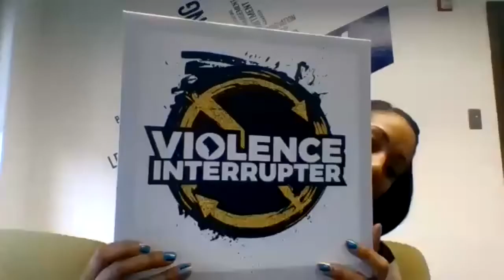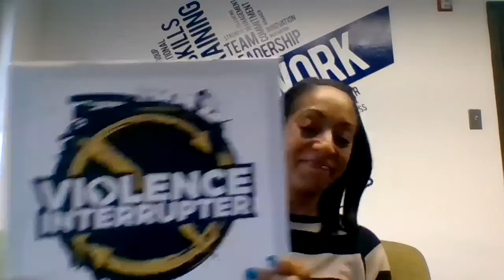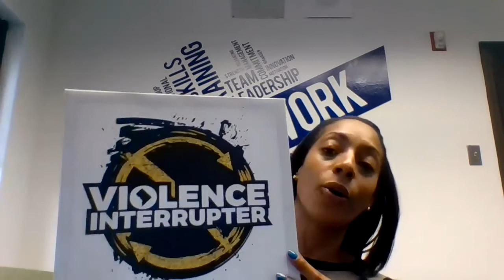Violence Interrupters in Our Nation’s Capital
Presented by: Carter School Transitioning Justice Lab

Facilitator: Tehama Lopez Bunyasi

At this event, we will have a conversation with people who work in Washington D.C.'s Office of Neighborhood Safety and Engagement to learn how they work to defuse potentially violent conflicts.

Speakers:

Dana Mcdaniel, Deputy Director, Safer Stronger DC Office of Neighborhood Safety and Engagement

Kecia Barnes, Program Manager, Violence Intervention Program, Safer Stronger DC Office of Neighborhood Safety and Engagement

Charles “Boobie” King, VI Outreach Specialist, Violence Intervention Program, Safer Stronger DC Office of Neighborhood Safety and Engagement